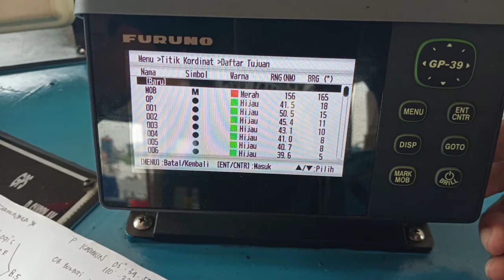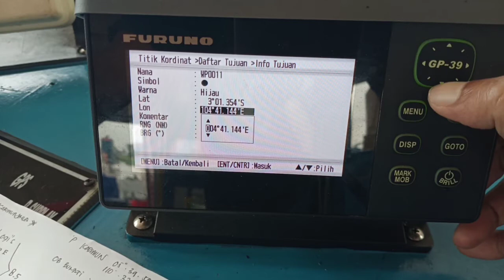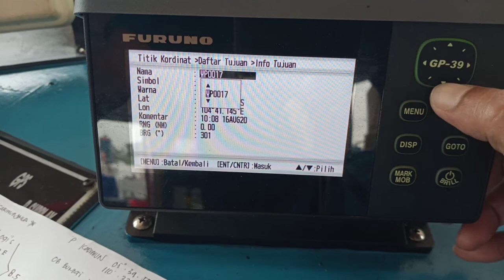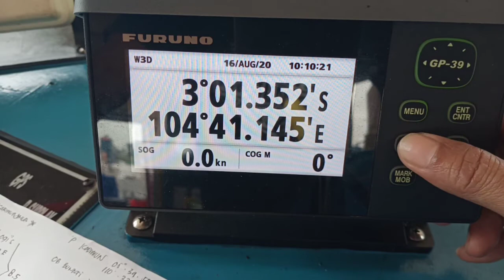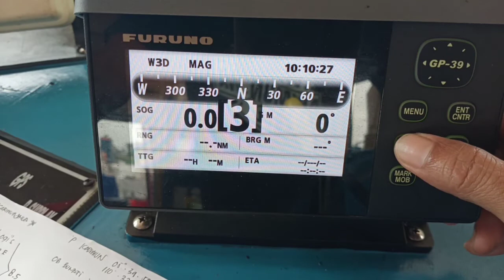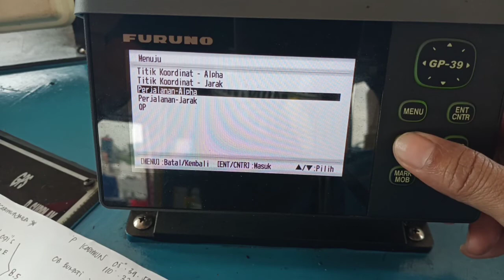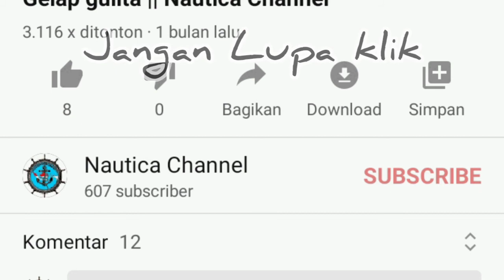Cara setting furuno GP-39 @nautica channel | part 1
Mari belajar bersama bagaimana ✓cara program route-waypoint gps furuno GP-39,
✓serta cara setting gps furuno gp- 39 dengan cepat dan akurat.
    klo ada yang masih kurang dan mau bertanya silahkan comment dikolom komentar bawah
share✓ ke teman" anda dan aktifkan lonceng notifikasi agar selalu mendapatkan video terbaru dari chanel ini.

👉Cara hitung tongkang muatan batu bara

👉Prosedur bekerja di ruang terbatas

gpsfurunogp-39